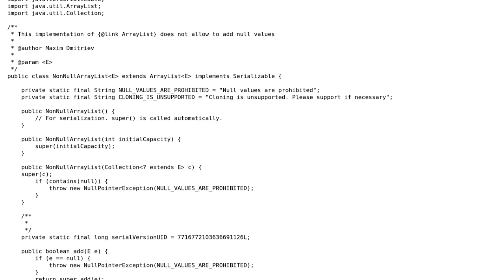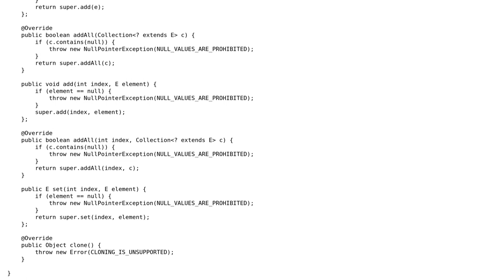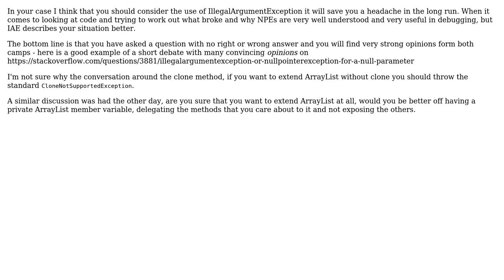Code Review: A custom Java collection which doesn't support nulls (2 Solutions!!)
Code Review: A custom Java collection which doesn't support nulls

With thanks & praise to God, and with thanks to the many people who have made this project possible! | Content (except music & images) licensed under CC BY-SA | Music | Images & others | With thanks to user Maksim Dmitriev user JohnMark13 user Anirban Nag 'tintinmj' and the Stack Exchange Network Trademarks are property of their respective owners. You are responsible for your own actions.